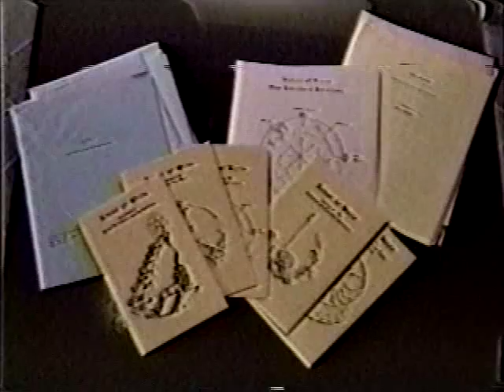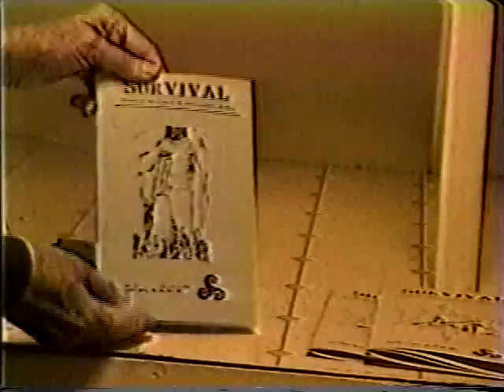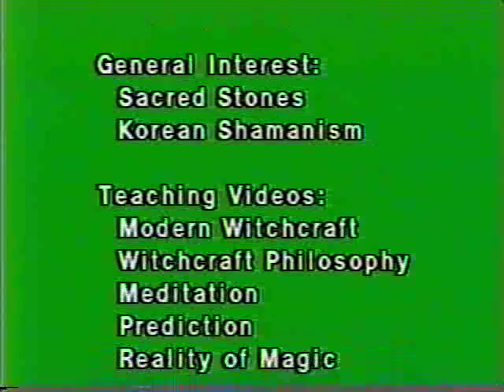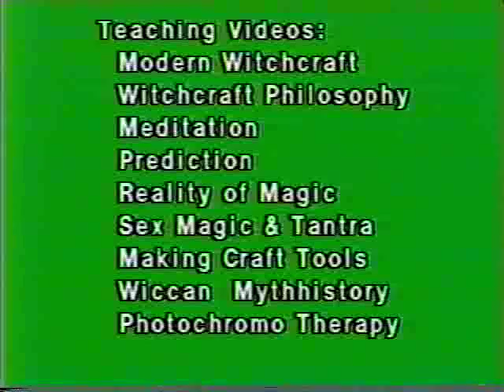The School of Wicca